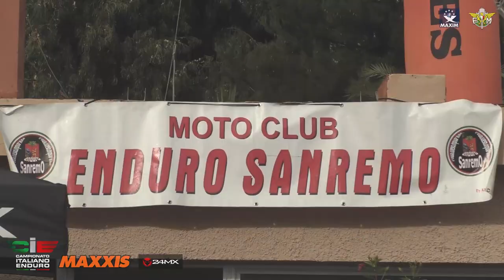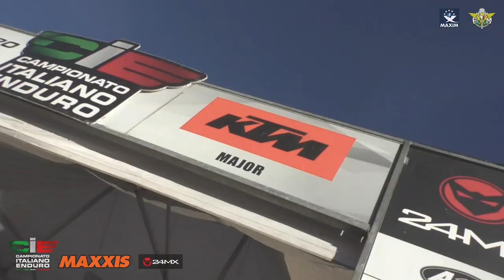3^ prova Major Enduro Maxxis 2020 - Sanremo (IM) 13.12